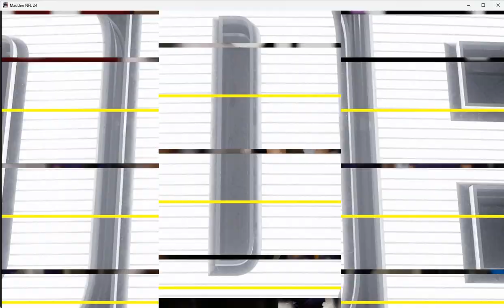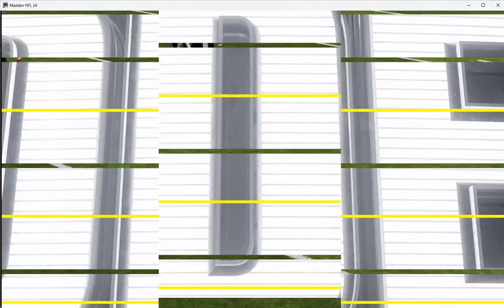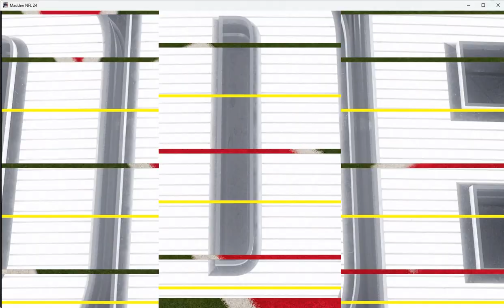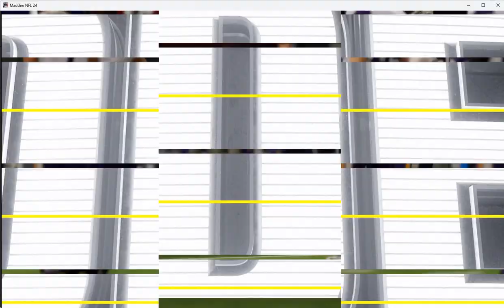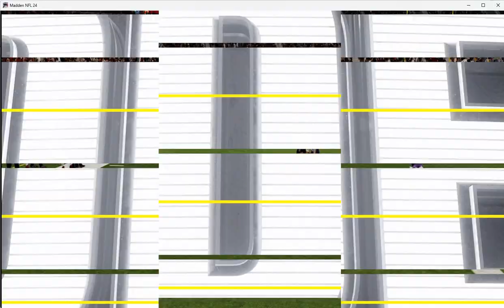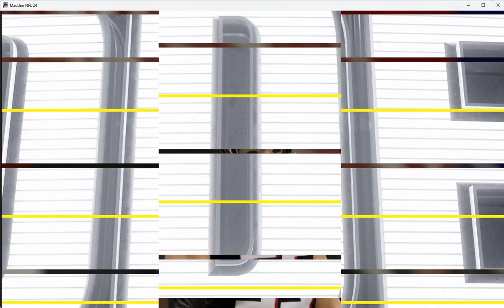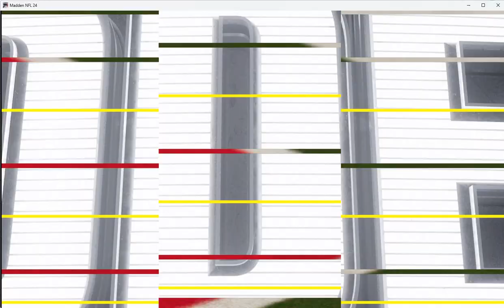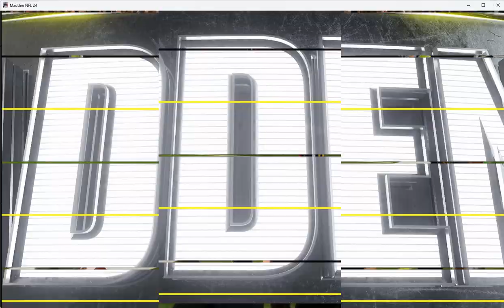Madden 24 Season Simulation (PC) Minnesota Vikings Vs Atlanta Falcons Week 9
Can the Minnesota Vikings survive their first game without their starting Quarterback? Falcons slipped by the Titans last week, can they beat the Vikings and their backup quarterback?